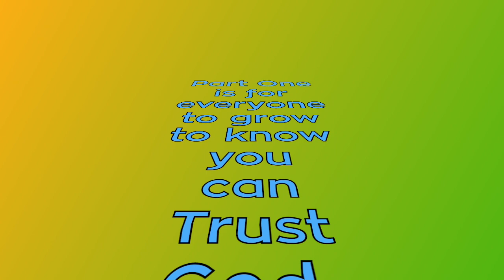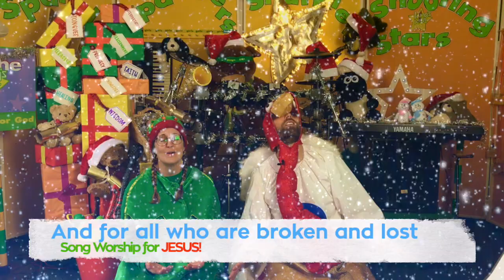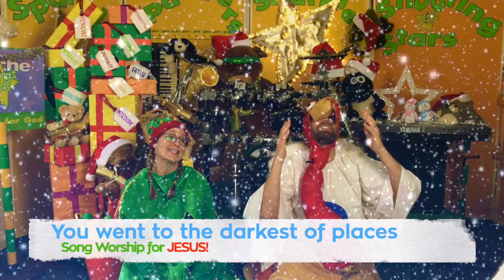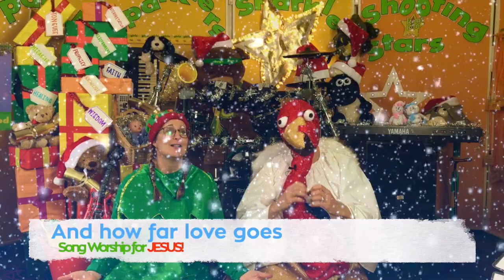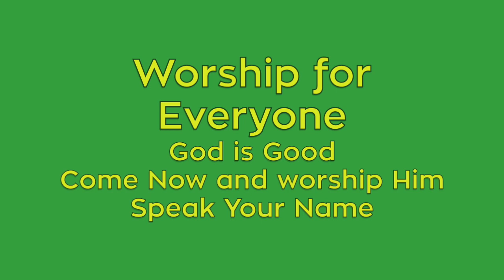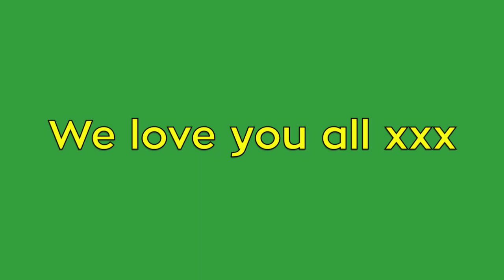King's Kids - Autumn Part Three 2023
Autumn Half-term has been and gone, and we're well along the way in God's Growing Adventure. This video with some Christmas songs will play a part in our LIVE session.

Our Autumn Term started with a refresher of how we become a King's Kid, a kid of the King - King Jesus!

Our next step is Growing to be like Jesus - full of the Holy Spirit. How do we get to grow and show the Fruit of The Holy Spirit who lives in us - to be like a fruity tree!

After that, we look at how we can Give like Jesus... this leads us into Christmas, and how God gave His One and only Son.

For the record, we really like how the Bible shows a person who trusts Jesus, a Christian, is like a tree! This Life we've been given is God's Growing Adventure...
1. Growing to Trust Him
2. Perfect You Born again by Trusting Him
3. Growing together like a fruity tree

"I will Bless anyone who trusts in me.
I will do good things for the person who depends on me.
They will be like a tree planted near water.
It send its roots out beside the stream.
It is not afraid when heat comes, its leaves are always green.
It does not fear when there is no rain.
It always bears fruit".
Jeremiah chapter 17 verse 7-8.

This BIG Word goes along with a picture The Holy Spirit showed us for everyone and everything King's Kids - God is The Gardener, and He has planted us in His beauuuutiful, lush, green garden, with a crystal clear stream - The Holy Spirit. We are His trees who grow stronger and healthier the more we trust Him. As we drink-in The Holy Spirit, we become really fruitful, no matter what the season, or the weather!